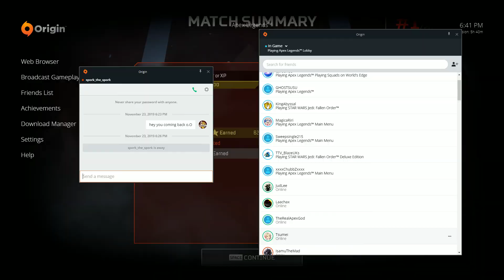Riri Does it again